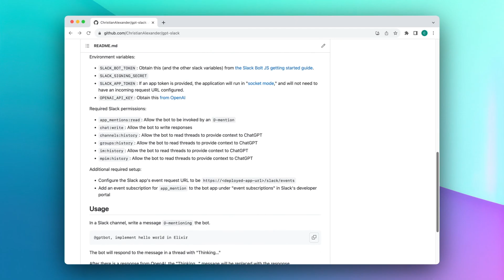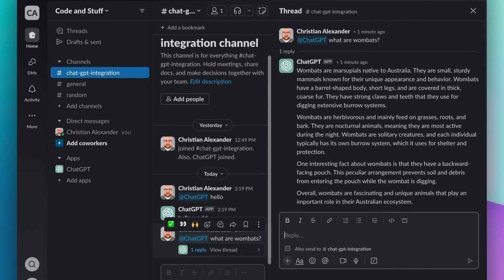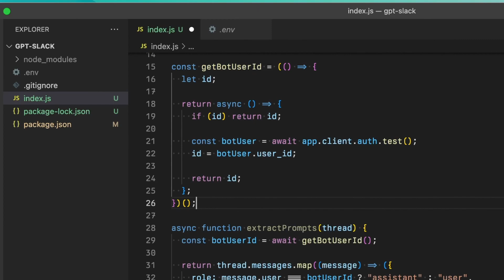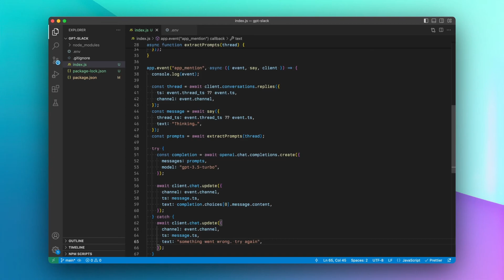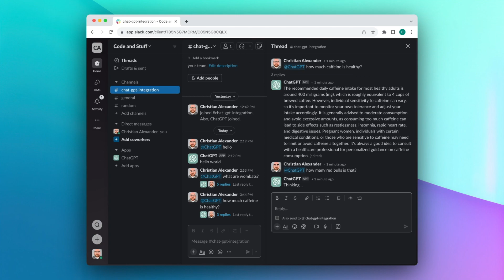Building a ChatGPT Slackbot with Javascript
Join me as I build a ChatGPT Slackbot using the Slack Bolt Javascript Library!

00:00 - Intro
00:37 - Hello World
1:10 - Wiring it up
1:54 - Feeding it some threads
3:13 - Improving the UX
3:54 - DEMO
4:07 - Summary